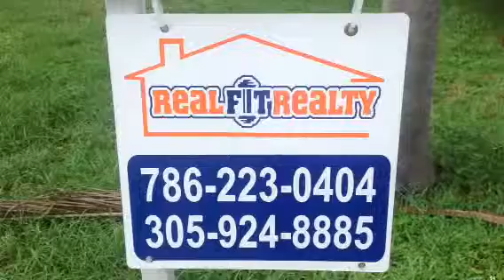Real Fit Realty / Lucky 13 Home Investments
to see completely remodeled homes FOR SALE.  Properties are owned by us and our core group of investors.